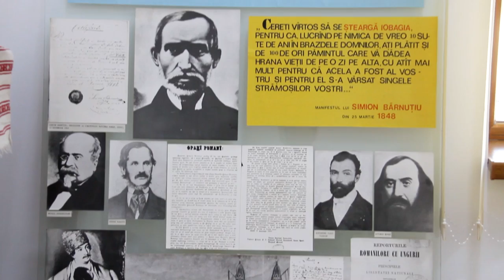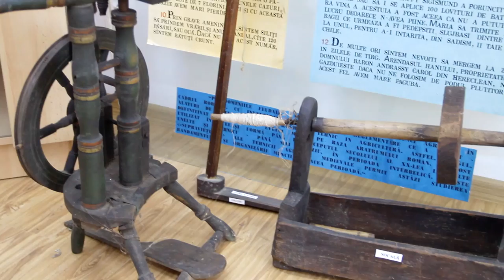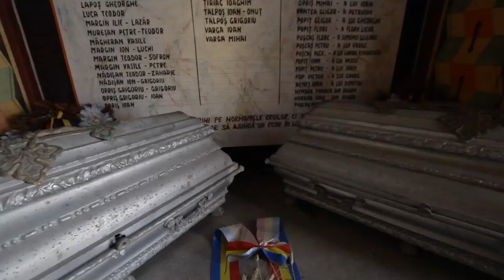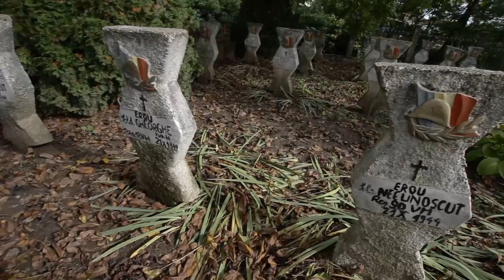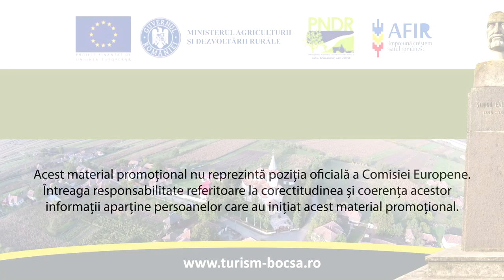Film de prezentare Comuna Bocsa